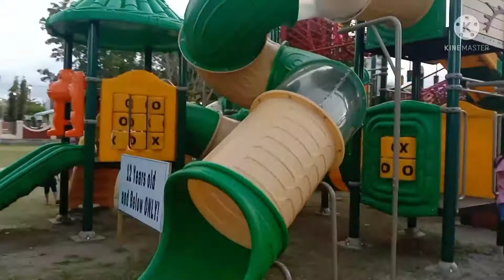It's playtime! Spending time with my kids | CHEMAZEL VLOG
Showing how we spend our time with the kids,let them show and feel how happy and enjoyable being a kid.Let them explore!